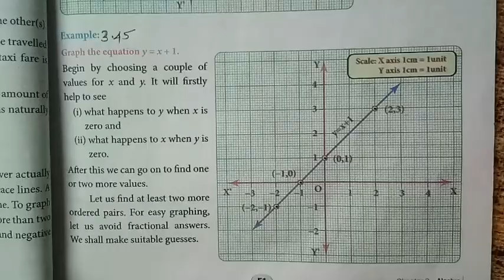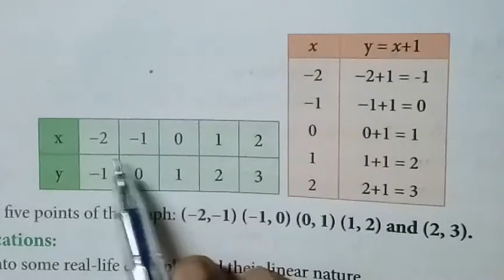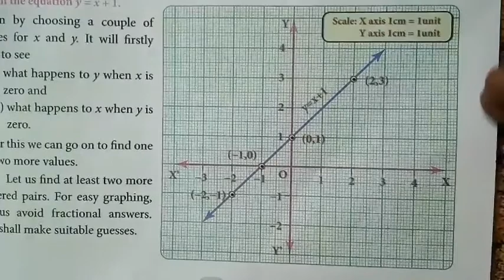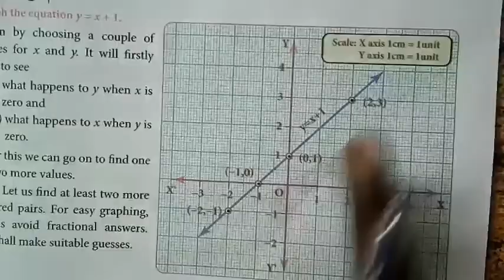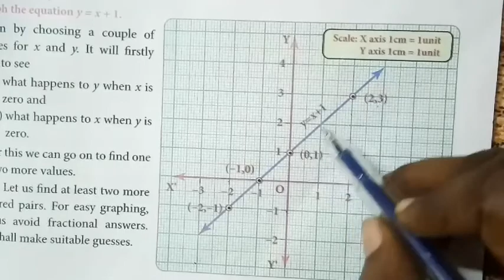8th maths Algebra Example 3.45|class 8 Maths Chapter 3 Algebra Example 3.45|Super brain mathematics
8th maths Algebra Example 3.45|class 8 Maths Chapter 3 Algebra Example 3.45|Super brain mathematics

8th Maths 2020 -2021